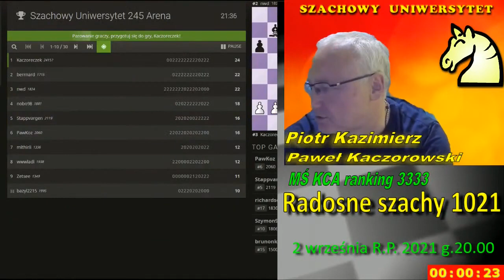Szachy. Atak angielski wygrywa. B80. PKW.3106.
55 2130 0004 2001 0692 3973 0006
lub półautomatycznie na stronie zwaną "zrzutka"